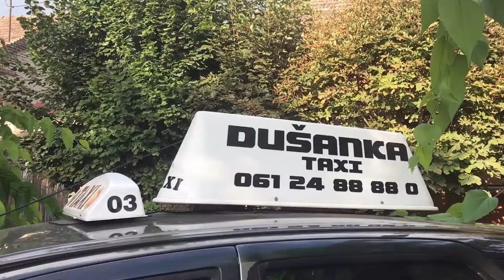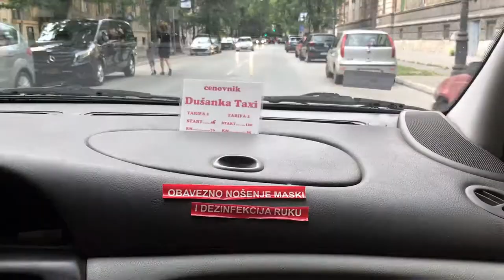“Samo me pustite da radim”